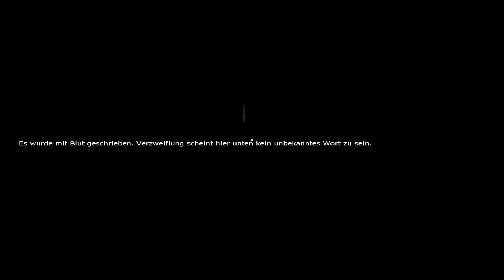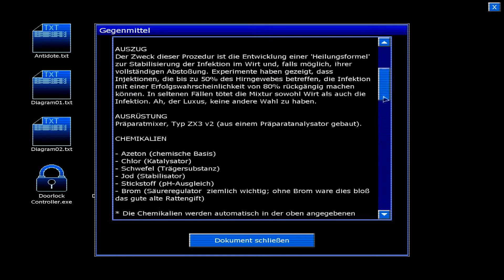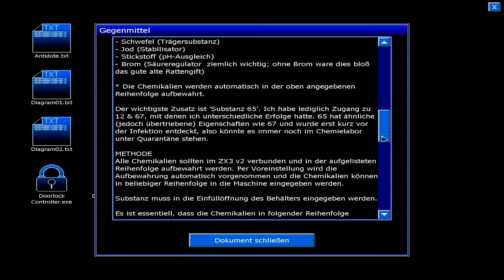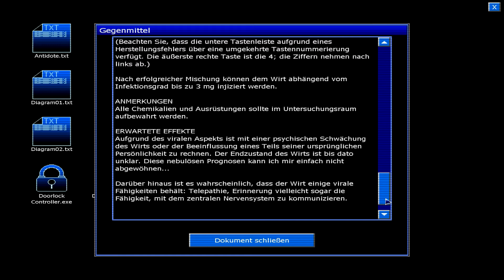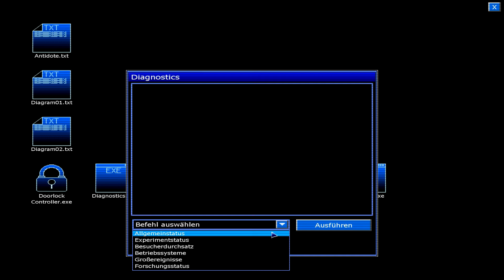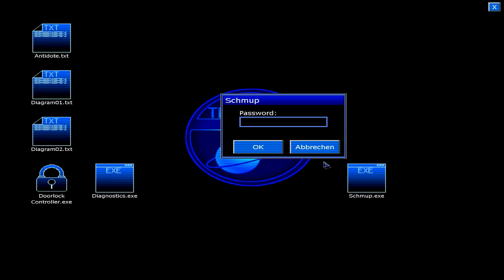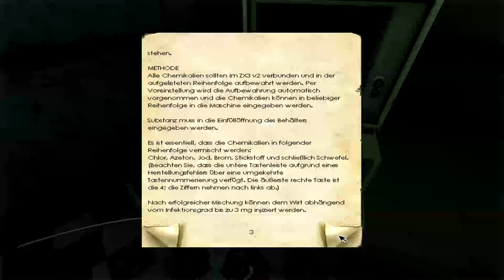PENUMBRA BLACK PLAGUE [DEUTSCH] [BLIND] [HD] -16- Zeigt sich Frisk?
Action-Adventure von Frictional Games / Paradox Interactive (2008).

«LET'S PLAY PENUMBRA: BLACK PLAGUE»
Kommentiertes Gameplay von SnakeNess (2013).